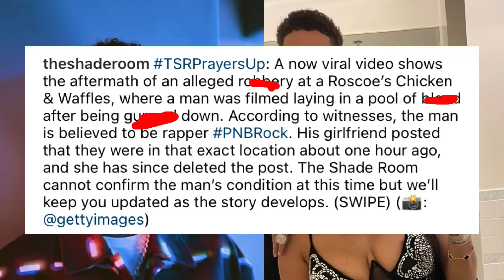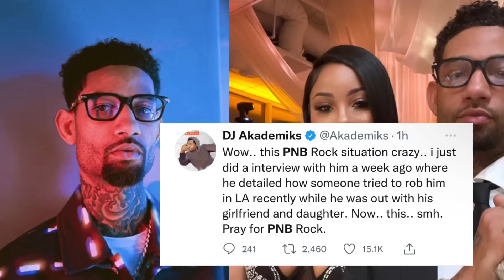PNB ROCK GUNNED DOWN & K*LLED MOMENTS AFTER HIS GF POSTED THEIR LOCATION💔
PndRock passes away at the age of 30 after being g*nned down & robbed